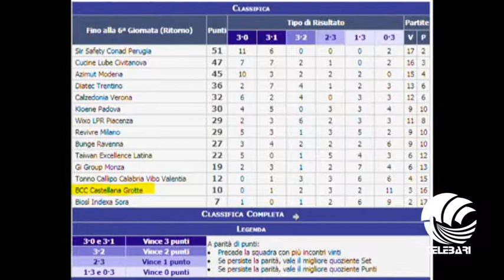TB Sport 25 01 18 speciale Volley